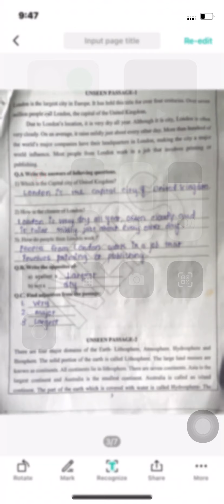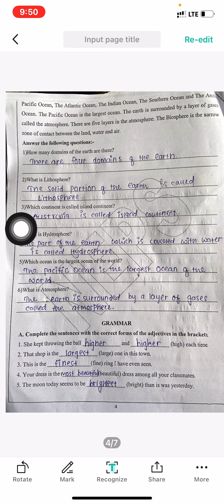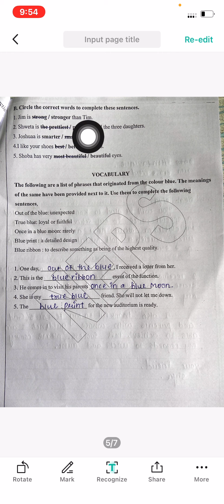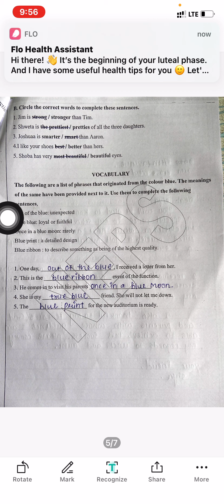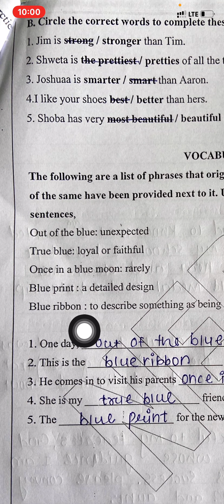Std 4th English chap.7 The train to Aswan worksheet exercise